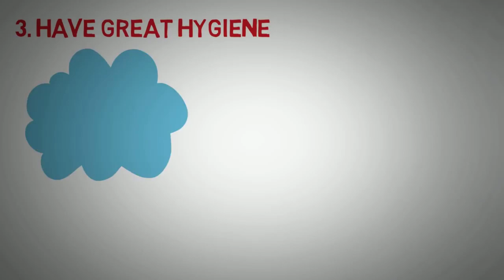How to get W O M E N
ONLY DOOM IS HERE

If you want to point and laugh